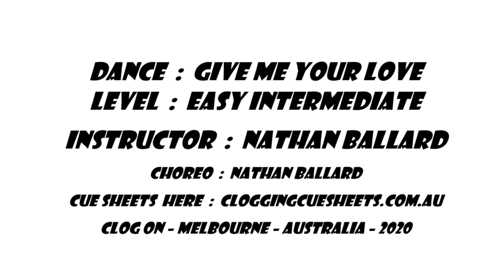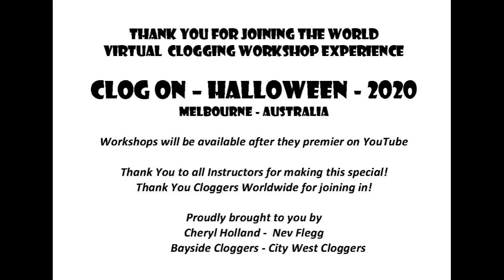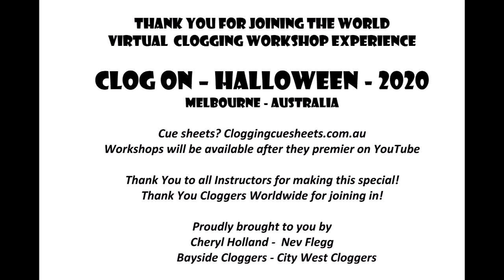GIVE ME YOUR LOVE - EASY INTERMEDIATE - CLOG ON 2020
GIVE ME YOUR LOVE by Sigala - Easy Intermediate level clogging routine - CLOG ON 2020 - Choreo by Nathan Ballard